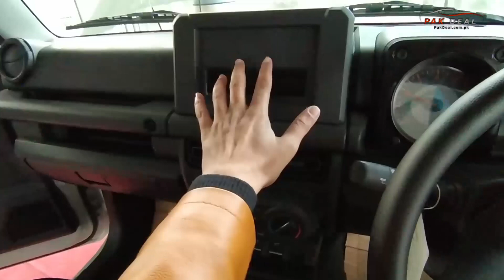Suzuki Jimny 2019 Walkaround - Review: Price, Specs & Features - Pak Deal Official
Engine Petrol K15b
Drive system Part time 4wd
transmission 5mt
Engine Petrol
1.5L VVT
All Grip

Length 3480mm
Width 1645mm
Height 1720mm
wheel Base 2250mm
Turning Radius of 1405mm